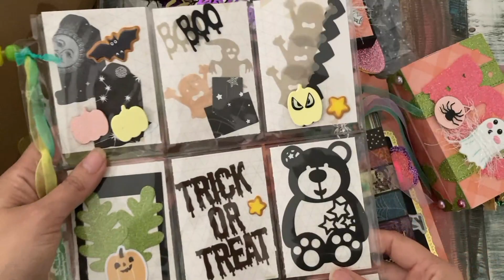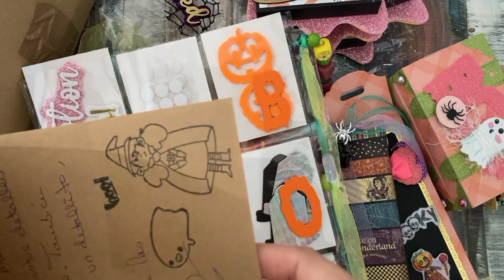SORPRESON Halloweenero de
Hola aqui os traigo la seguna parte del video de la gran sorpresa halloweenera que me envió @esperodriguez10 si no la conocéis pasaros por su canal o visitarla por instagram hace bellezas.
Espero que os guste.  Besitos de colores.